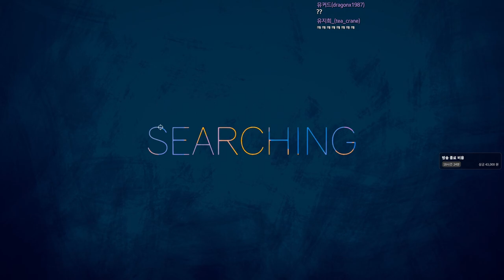덤벼라 악녀어어어어어어 (ROUNDS 풀버전)